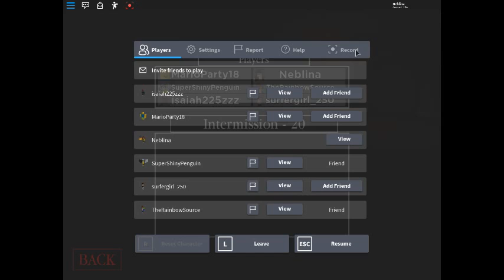We had a cheater in the game roblox he name isaiah225zzz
Family Friendly

He was rude to everyone and he was spamming

Pika is my thing I always say it all the time and I love Pikachu most everything I have is a Pikachu